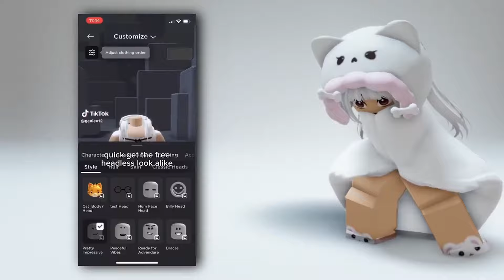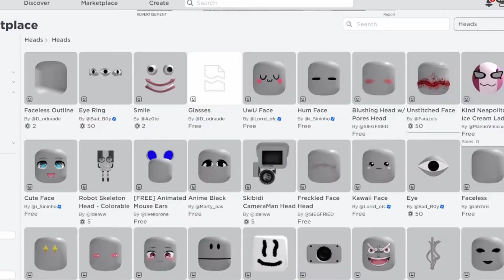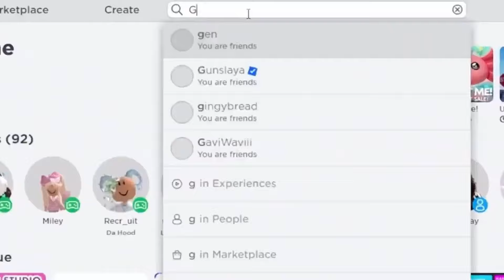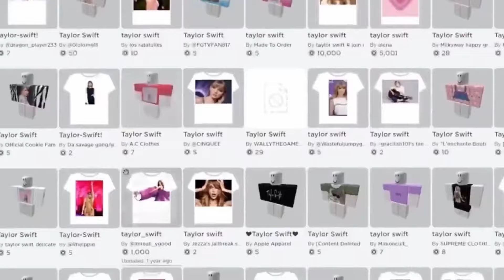This obby ACTUALLY gives you Free hair 😳😳 (2024)